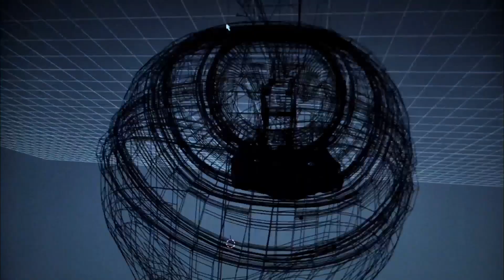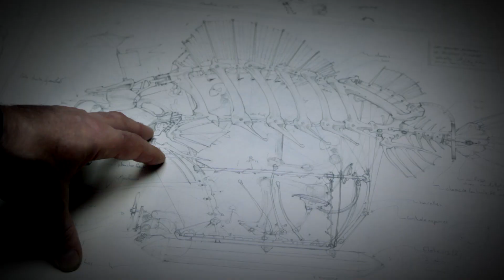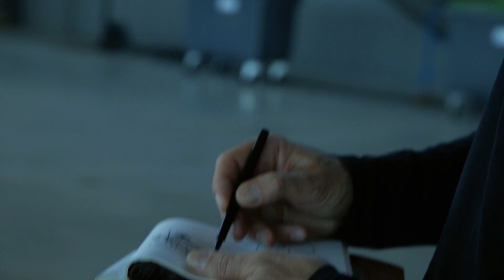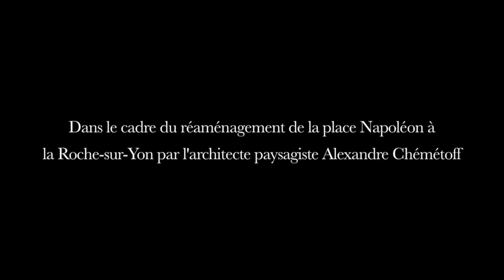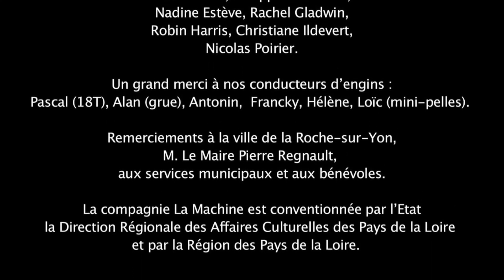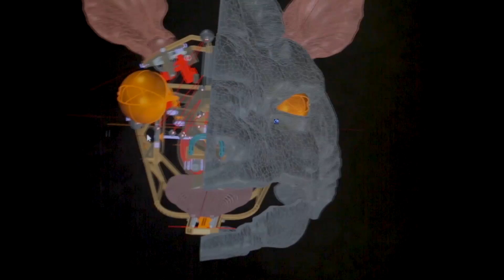Présentation de la rentrée Actes Sud Papiers